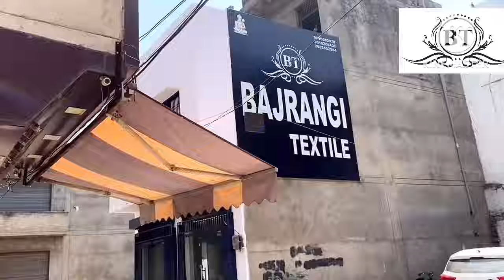2000-2500 वाले सूट मात्र 210/- में | krupali bhakti maahi सभी ब्रांड बाज़ार से आधे रेट | ambala clot